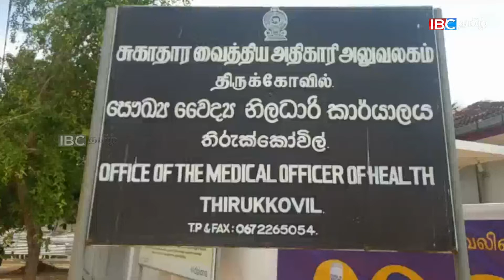கிராமங்களில் எழுமாற்றாக அன்ரீஜன் பிசிஆர் பரிசோதனைகள்|SriLanka Tamil News